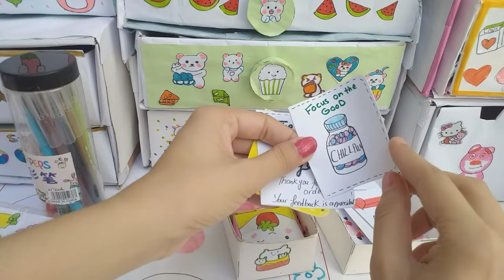[Gói hàng]💕Gói hàng sticker squishy /washi tape/ card/💦🌷🐋